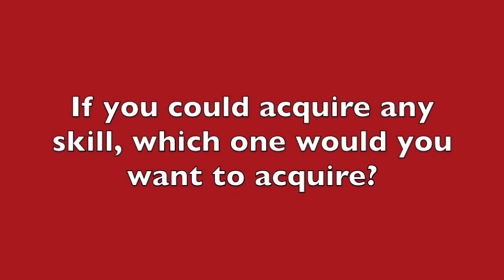Meet the SEAL Team - Bryce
Meet one of our Movie Interns, Bryce!